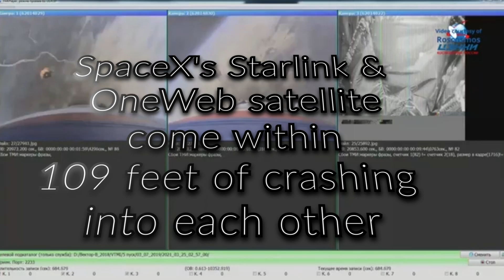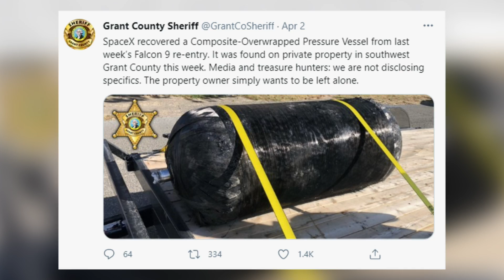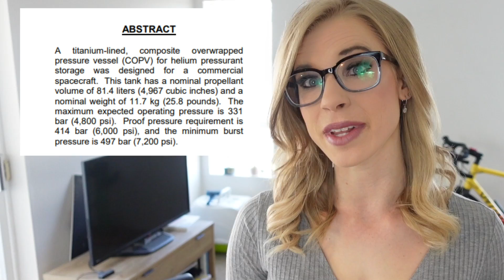Starlink update: OneWeb avoids collision, space debris update, and Amazon's Project Kuiper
One Web and SpaceX had quite the close call.
The Falcon 9 second stage reentry left a little gift behind in a Washington resident's backyard.
And, Project Kuiper trying to launch it's own LEO network, but can it really compete with SpaceX?

Want a DISHY shirt? Head over here!